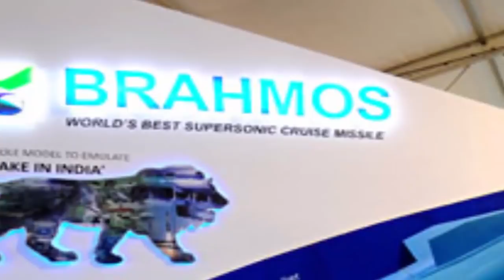দেখুন এবার উড়বে সুখোই ছুটবে ব্রহ্মোস! চিনকে টার্গেট করে জোর প্রস্তুতি ভারতের